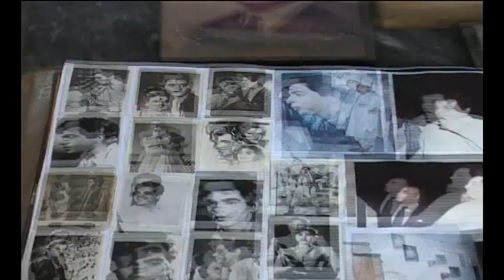Shinig Gojra 2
its about Gojra city, history, life, happening, sports and much more about Gojra. Gojra is more than 100 years old city ...